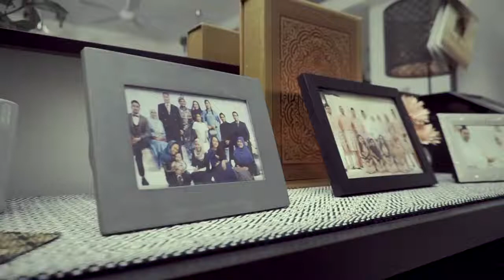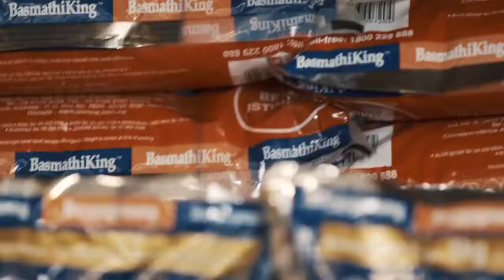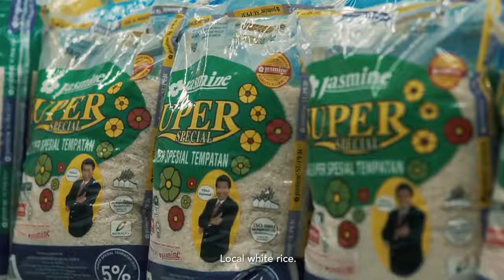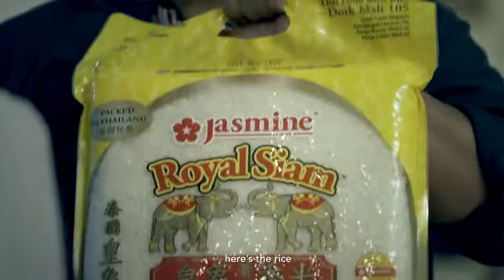Jasmine Raya 2018 "Nasi Minyak"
Directed By Waan Hafiz
Produced By FiveSeventy Four Media